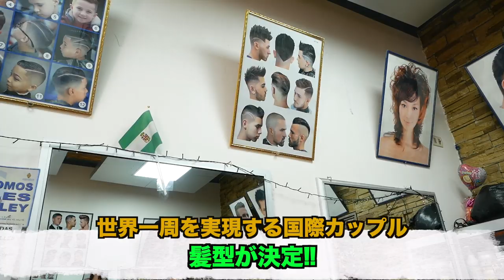南米ボリビアの美容院で散髪をお任せした結果... 【アメリカ大陸縦断 #28】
南米ボリビアの首都『ラパス』でお任せの散髪に挑戦！
皆さんは海外で散髪する際に、失敗しない様に気を付けて下さい！